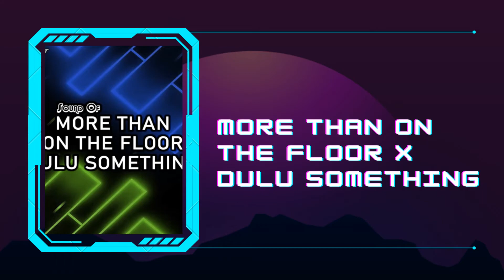GROUP4 PNF DANCE FINALVID